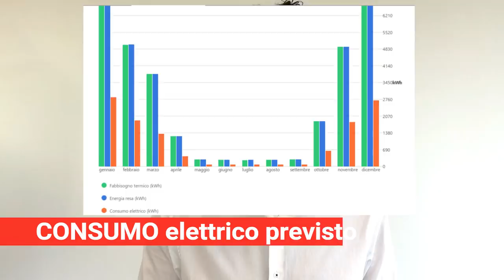Quale POMPA DI CALORE e quanto CONSUMERA'?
Per saperne di più sulle Pompe di Calore vai nella descrizione

Se vuoi fare la Preanalisi Gratuita per capire se la tua casa ha i requisiti per diventare completamente elettrica, oppure per capire se ne vale la pena.. CLICCA QUI

365 giorni l'anno. Il prezzo del solare termodinamico è troppo alto e l'elevata manutenzione lo rende molto costoso nella gestione.